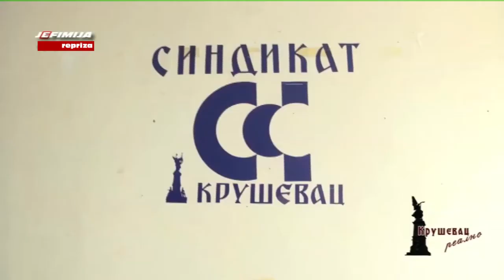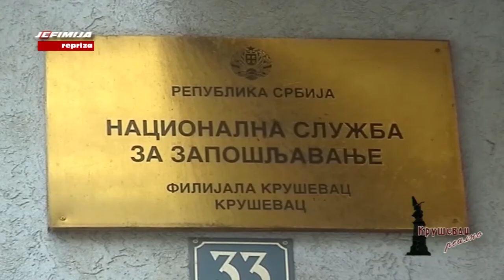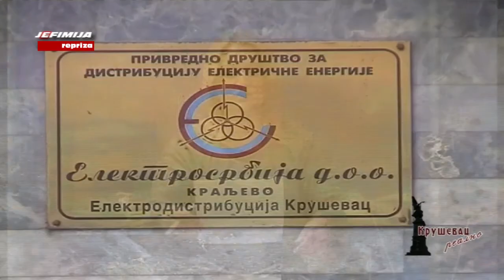KRUSEVAC REALNO 01 03 2018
„Kruševac realno“ na programu TV Jefimija je svakog utorka četvrtka od 16.55. Jednočasovna emisija obuhvata na dnevnom nivou dešavanja iz Kruševca i Rasinskog okruga. Teme su iz svih segmenata društva, značajne svakom pojedincu.
Voditelji: Marina Kljajić i Marina Savić